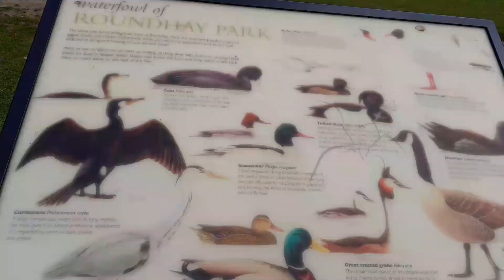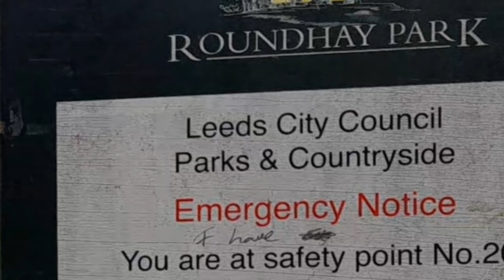Roundhay Park Leeds desibibiuk